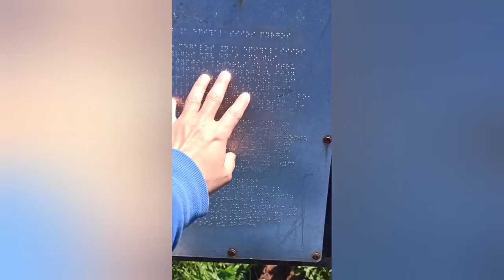Voyage dans un château 🏰 ✨🇬🇷💙